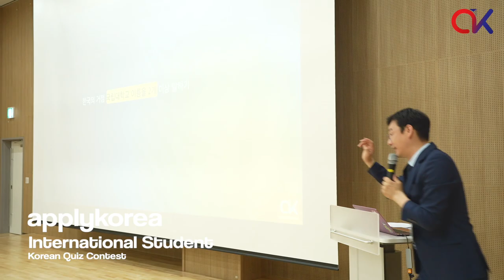[Apply Korea]Korean Quiz for Foreign Students